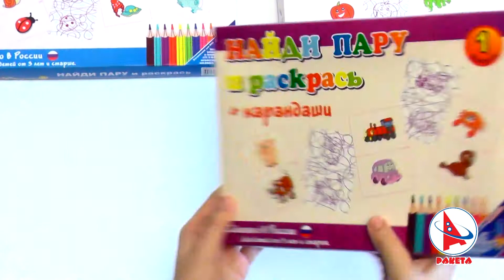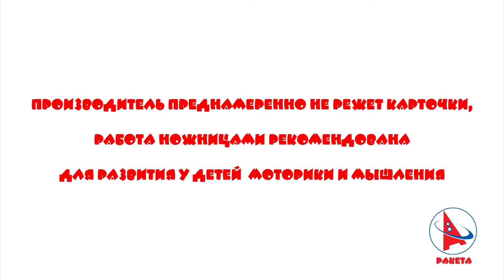Развивающие игры "Найди пару и раскрась" Ракета ТМ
Игра для самых маленьких. Развивает мышление, моторику, абстракционизм и т.д.